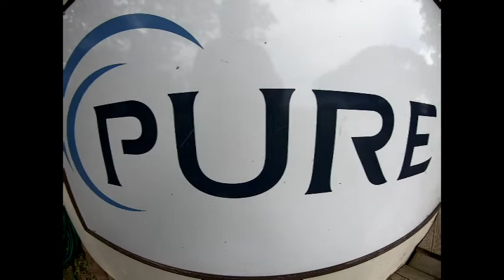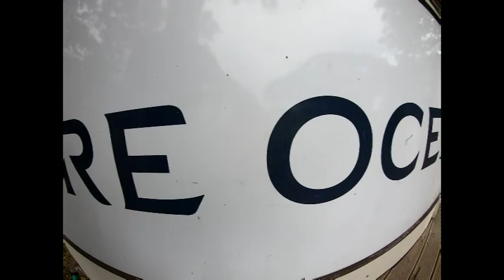Pure Ocean Samoa 2 tank dive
Great first trip with these guys.